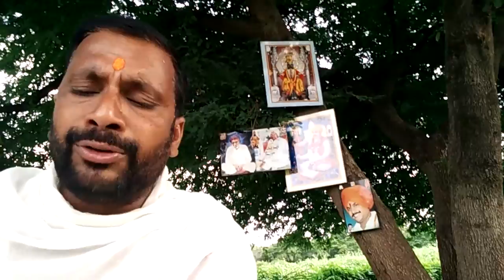Sri Eknathi Bhagvat part-6/11 Jagannath Guruji Khanapur N.parbhni Ramkrshnahri Krushnarpan 6-101-110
Pundlik Varada Hari Vitthal Sri Guru Dnyanadev Tukaram Pandharinath Bhagvan ki jay.